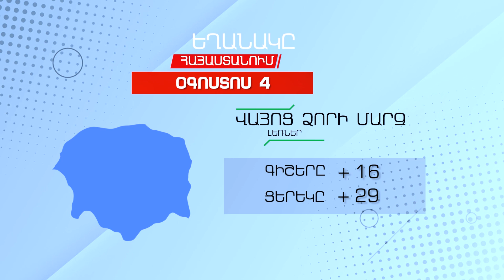Եղանակը Հայաստանում - Օգոստոս 4, 2022